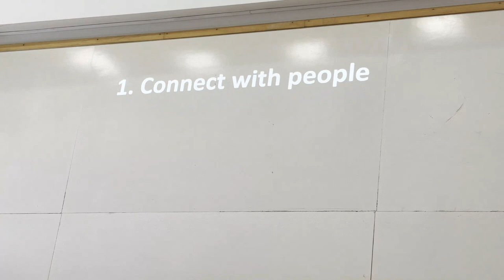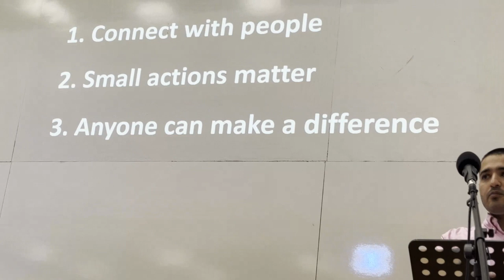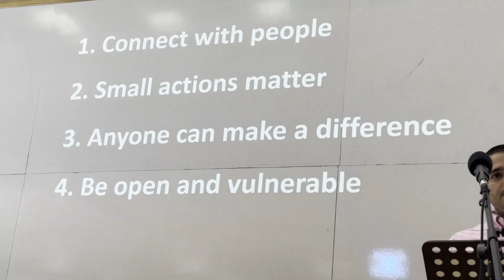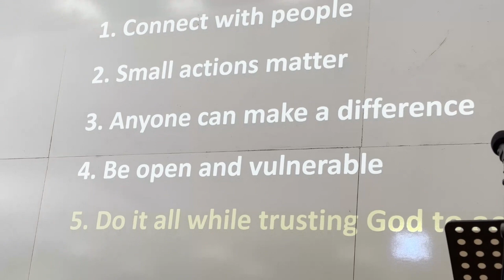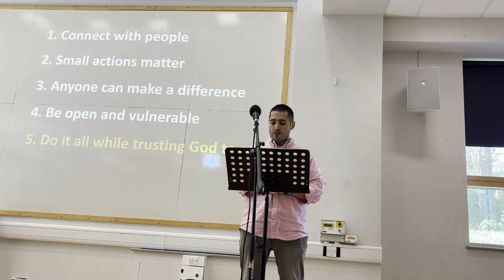Sunday 7th April 2024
Acts 1:1-4
Sermon by Mo Kanayah from Grace Community Church, Kempston
Video of sermon. Audio of the rest of the service.